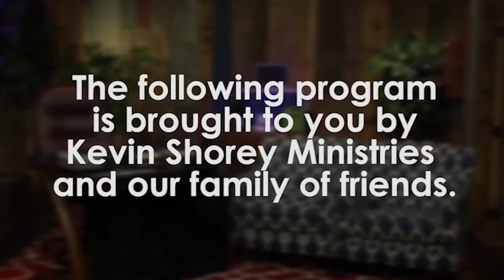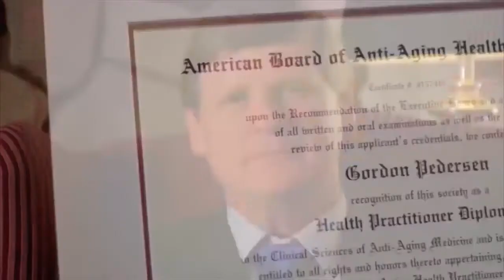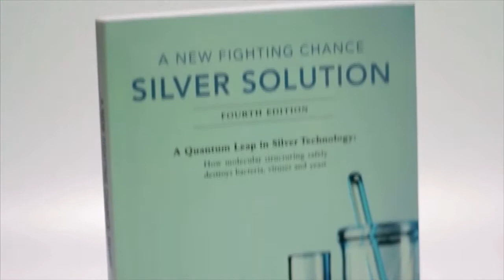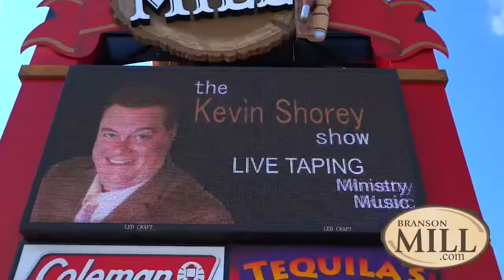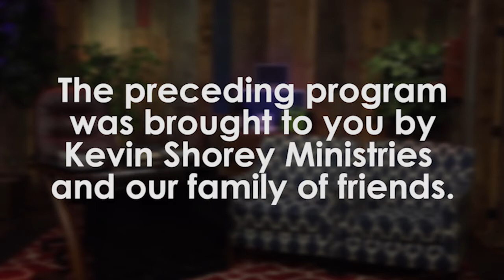The Kevin Shorey Show #424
Today's Special Guest: David Brooks
Special Music By: Old Time Gospel Hour Trio